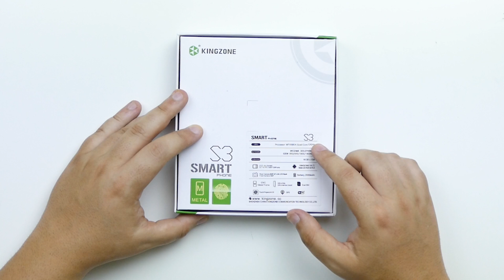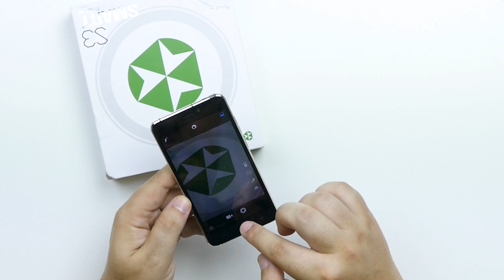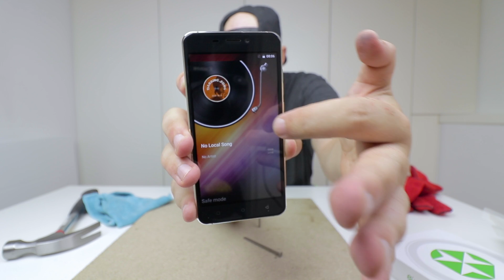TESTE EXTREMO com MARTELO | NÃO PARTE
Se queres um smartphone com um display ULTRA RESISTENTE, tens mesmo que ver o KingZone S3. Tenho a certeza que nunca passou pelo canal nenhum equipamento tão resistente como este...